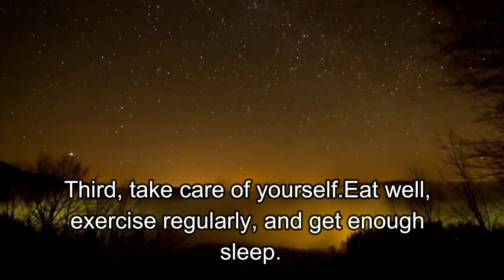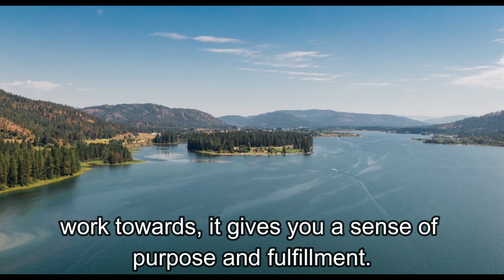🌟How to Find True Happiness: Simple Habits for a Fulfilling Life🌟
Wondering how to achieve lasting happiness? In this video, we break down the key habits and mindset shifts that can help you create a truly fulfilling life. 🌱 Whether you're struggling to find happiness or simply want to improve your well-being, these tips will guide you toward a more joyful and balanced life.

🌟 Key Points in This Video:
1️⃣ Start Your Day Right – Begin with activities like meditation 🧘‍♀️, exercise 💪, or reading 📖 to set a positive tone.
2️⃣ Focus on Gratitude – Look for the good in every situation and make gratitude a daily practice 🙏.
3️⃣ Take Care of Your Health – Eat well 🥗, get enough sleep 🛏️, and exercise regularly 🏃‍♂️ to boost your physical and mental well-being.
4️⃣ Build Strong Relationships – Surround yourself with people who lift you up and support your happiness 👯‍♀️.
5️⃣ Pursue Your Passions – Follow your passions and set meaningful goals 🎯 for a sense of purpose and fulfillment.
6️⃣ Make Intentional Choices – Happiness comes from conscious choices that bring joy and satisfaction into your life 💖.

True happiness comes from within and the daily decisions you make. Start incorporating these habits today to build a life you truly love!